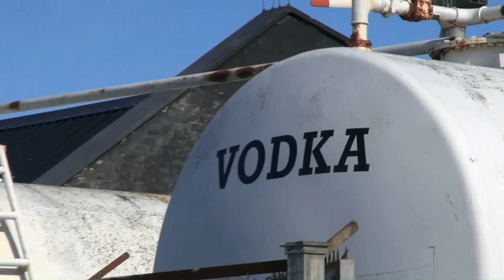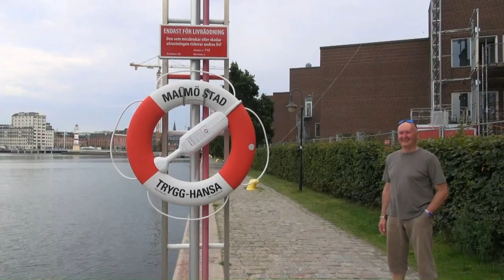Aalborg Liepāja ar SPANIEL